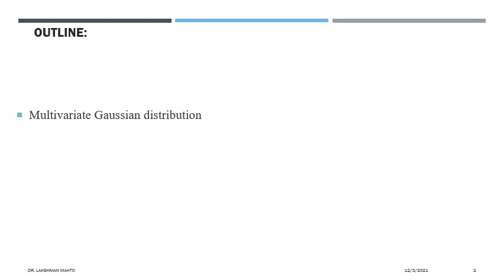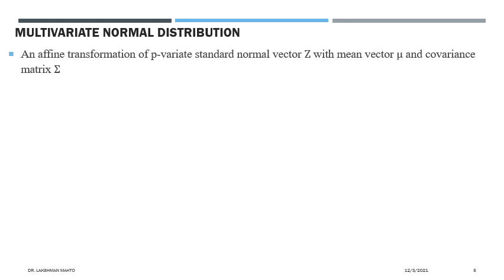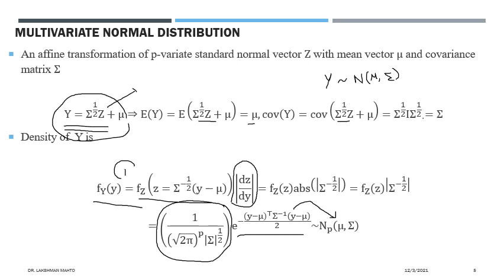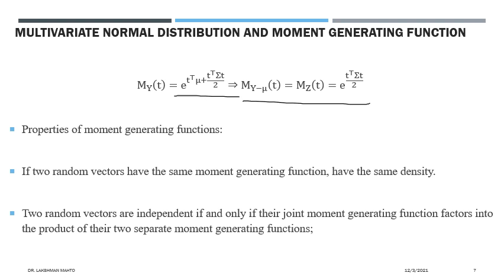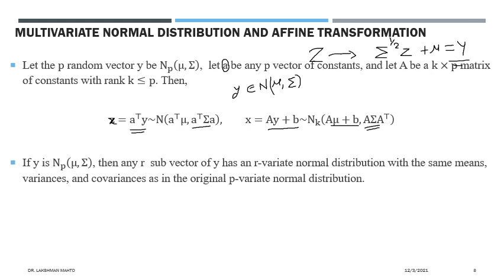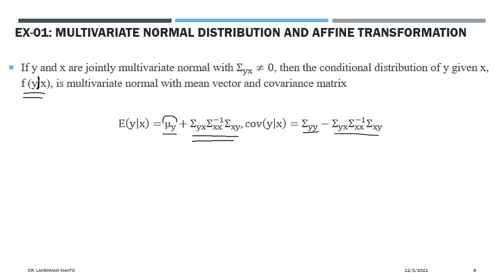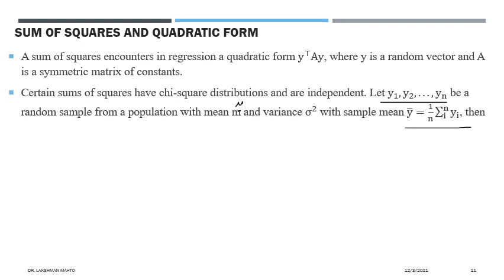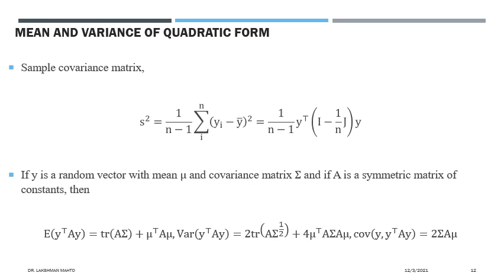L43 Multivariate normal distribution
In this lecture, we discuss standard normal vector and its affine transformation to a Gaussian vector with non-zero mean vector and non-identity covariance structure followed by a distribution sum of squares and its quadratic representation.